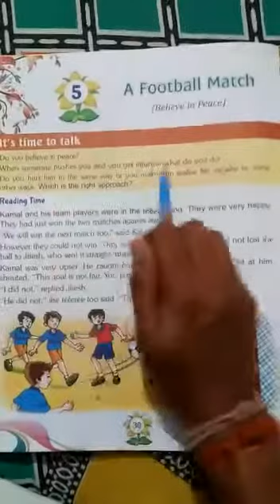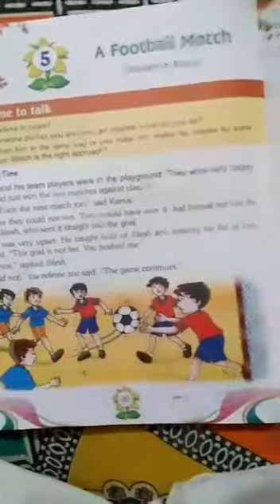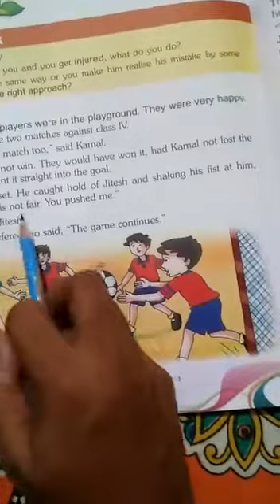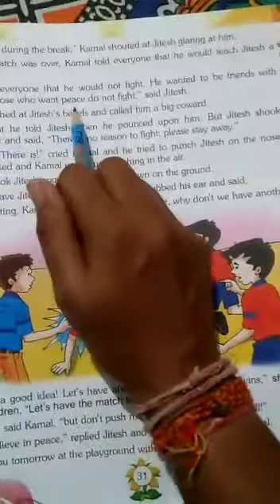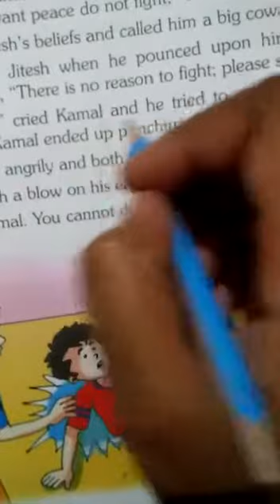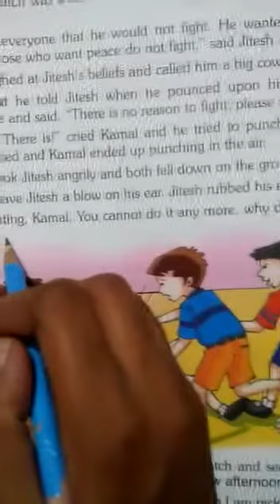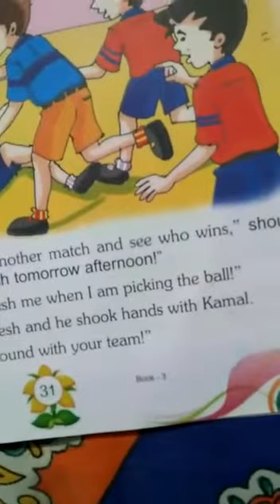Class 3 Moral Science Lesson-5